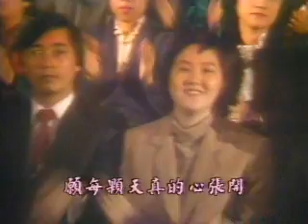【LIVE】關正傑 好時光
關正傑@豐盛人生多姿彩綜合晚會1982